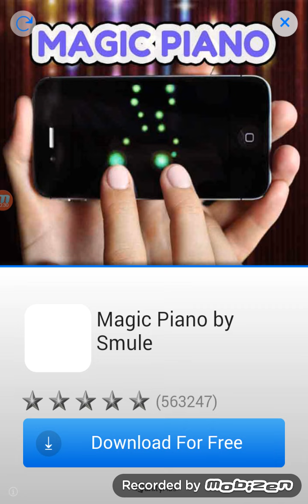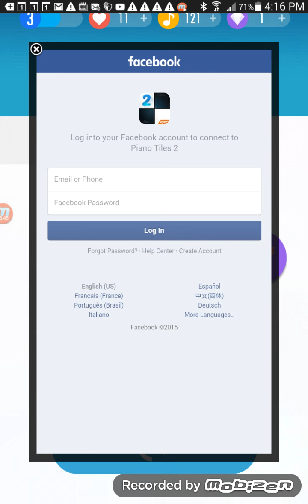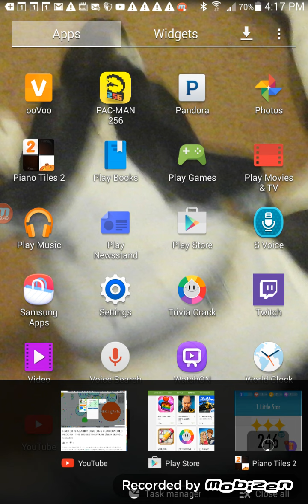Piano tiles 2.